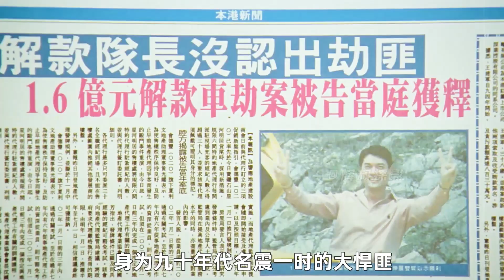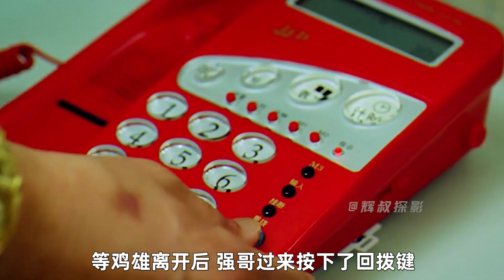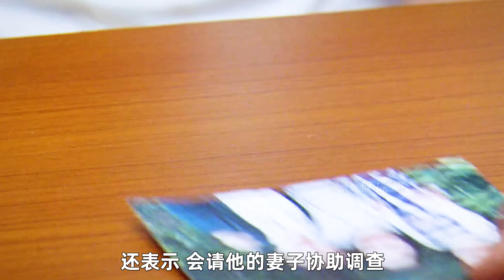吕良伟携手于荣光演绎“世纪贼王”，根据真实故事改变的电影！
B站上也能找到我哦！